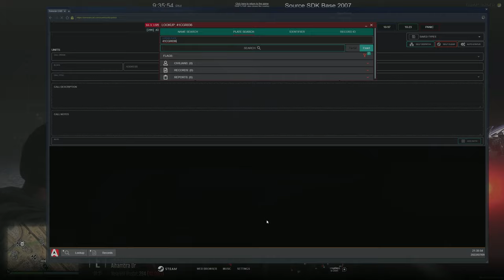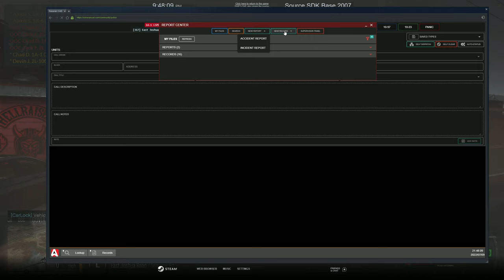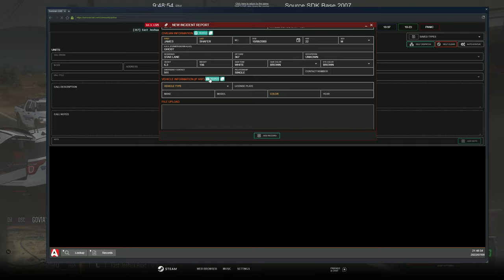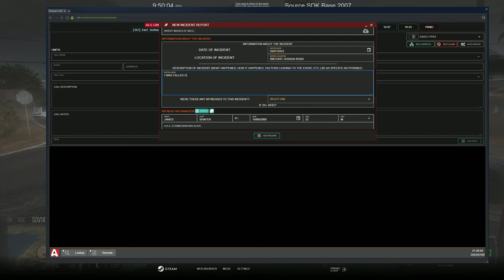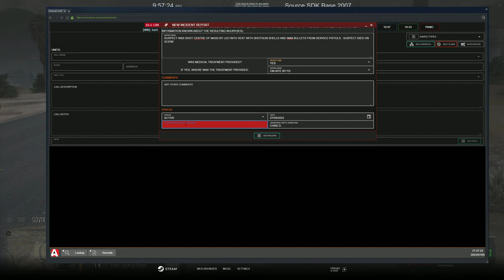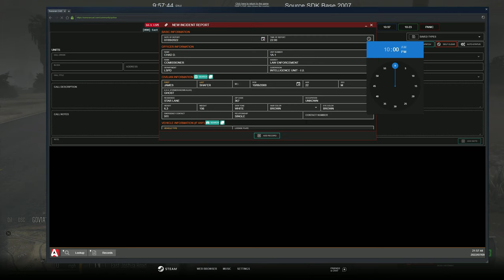What Are People Smoking In Sandy? | Diverse Roleplay (DVRP)